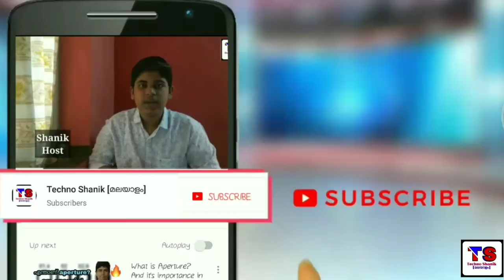Honor Play Specifications Price |കിടിലോസ്‌ക്കി !!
ഞാൻ ഇതുപോലുള്ള technology വാർത്തയുമായി ഇനിയും വരും കണ്ടതിനു നന്ദി തുടർന്നും ഇൗ ചാനെൽ സന്ദർശിക്കുക നമുക്ക് ഒരുമിച്ച് മുന്നേറാം
മലയാളി എന്ന നിലയിൽ പരസ്പരം support ചെയ്യുക നമുക്ക് പൊളിക്കാം ബ്രോ.

നമുക്ക് ഒരുമിച്ച് ചേരാം

ഇൗ ചാനലിനെ കുറിച്ച്
Techno Shanik enna ee channel technology മായി ബന്ധപ്പെട്ട് നിങ്ങൾക്ക് പഠിപ്പിക്കാൻ ആഗ്രഹിക്കുന്നു ദിവസം ഒരു വിഡിയോ എന്നതാണ് uploading രീതി

Technology പഠിക്കൂ
മലയാളത്തിൽ.